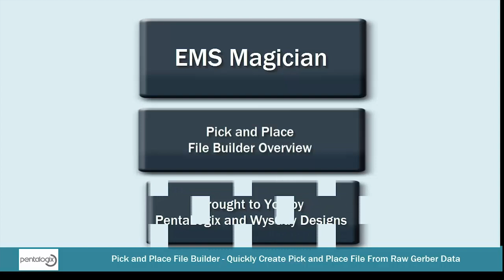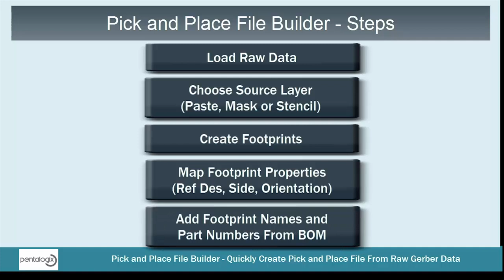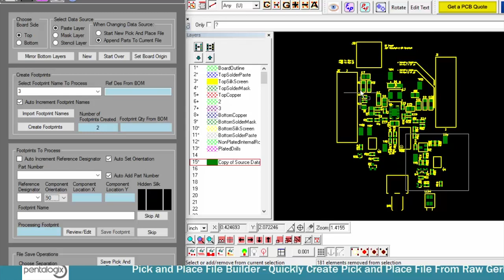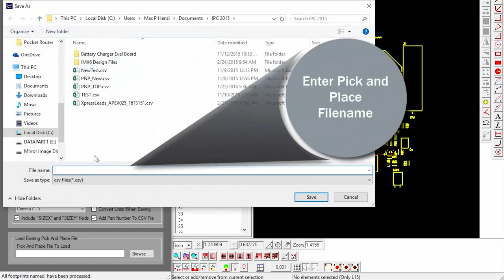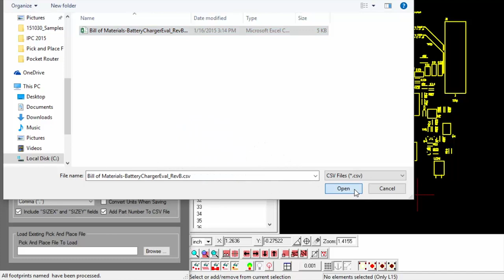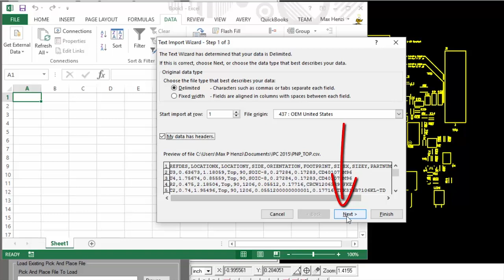Pick and Place File Builder Overview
More about Pick and Place File Builder from PentaLogix can be found